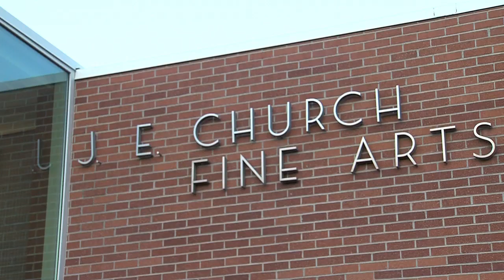Harry Reid: 'Speak out against hate'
Nevada’s former US Senator WANTS TO MAKE SOMETHING CLEAR.

“There's too much hate in America today. There's too much hate in Nevada,” says the Democrat. Reid, in retirement, is a UNLV Distinguished Fellow in Law and Policy and was one of the driving forces behind a seminar Thursday on anti-Semitism. Reid was joined by two of the foremost experts on the topic, author/historian Deborah Lipstadt and journalist Jonathan Weisman.

And so this former senator, once one of the most powerful people in Washington, says everybody reading this story needs to do this:

“Speak out against it. We have to do that and that's why I'm doing this event at the university,” Reid says.